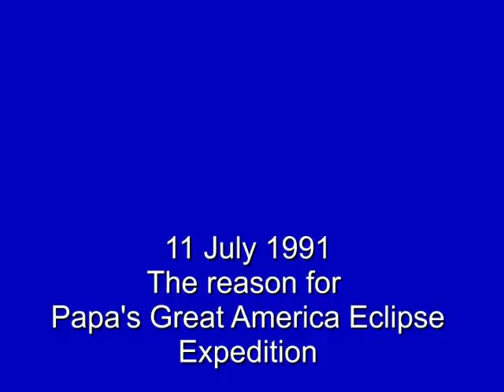1991 La Paz Total Solar Eclipse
While the years have not been kind to the video tape, here is the motivation for Papa's 2017  Great American Eclipse Expedition. You will see the beginning and end of totality as well as hear the reaction of scientists during the start of totality. I was busy collecting data during the eclipse...that I eventually gave to my Russian colleagues resulting a published paper on the corona.